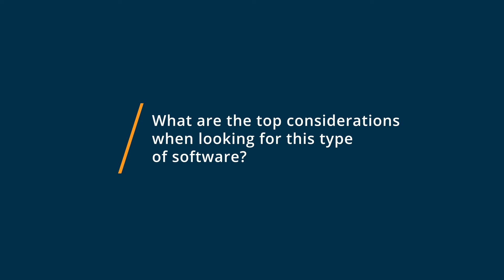Zoho CRM vs ActiveCampaign: Why I switched from ActiveCampaign to Zoho CRM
🥊  Considering Zoho CRM vs ActiveCampaign? See which is better. Zoho CRM vs ActiveCampaign Comparison: Features, Pricing and Integrations comparison.

💡📘 Interested in Zoho CRM? Browse Zoho CRM reviews, pricing and compare with popular alternatives

💡📘 Interested in ActiveCampaign? Browse ActiveCampaign reviews, pricing and compare with popular alternatives

Zoho CRM Review 2021.

CRM software that helps you sell smarter, better, faster..

Zoho CRM empowers small to large-sized organizations with a complete customer relationship lifecycle management solution for managing organization-wide Sales, Marketing, Customer Support & Service and Inventory Management in a single business system.

ActiveCampaign Review 2021.

Email Marketing, Marketing Automation, CRM/Sales Automation.

ActiveCampaign's category-defining Customer Experience Automation (CXA) platform helps over 130,000 businesses in 170 countries meaningfully engage with their customers. The platform gives businesses of all sizes access to hundreds of pre-built automations that combine email marketing, marketing automation, CRM, and machine learning for powerful segmentation and personalization across social, email, messaging, chat, and text. Over 70% of ActiveCampaign's customers use its 300+ integrations.

0:00 Intro
0:15 What business problems are you solving with Zoho CRM and ActiveCampaign?
0:35 What is Zoho CRM best for?
1:15 What is ActiveCampaign best for?
1:47 How easy is it to get started with Zoho CRM and ActiveCampaign?
2:38 What recommendations do you have for those considering Zoho CRM and ActiveCampaign?